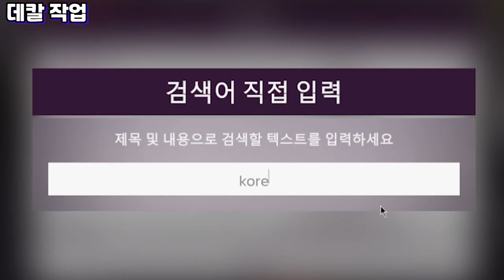부의 상징 각그랜저